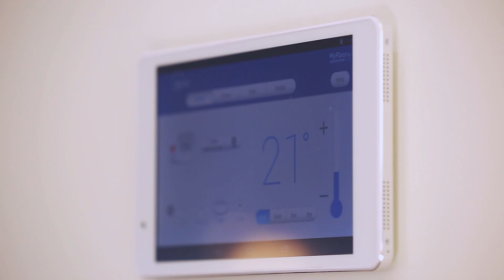GJ Gardner Homes Whitsunday - Somerset 306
The Whitsunday Display Home, this resort style home features 4 bedrooms, 2 bathooms, powder room, media with open living kitchen dining using corner stackers to open up onto Alfresco area. Added bonus was the activity room with pool table & outdoor seating area near pool.